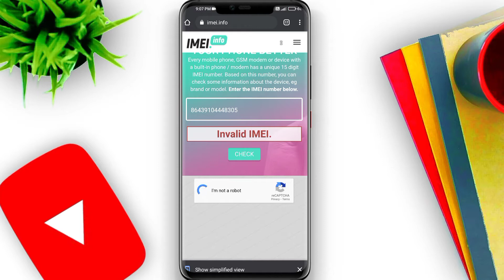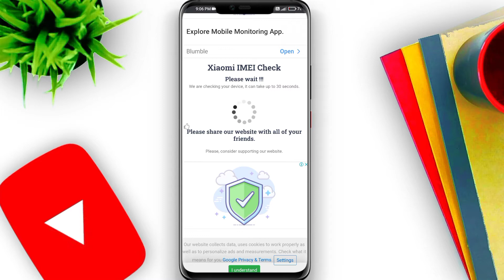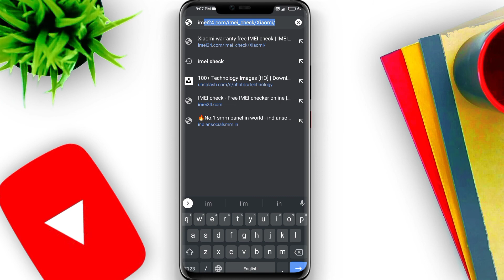How to check phone purchase date of any phone | phone kab kharida kaise pata Kare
Hi guys,
Today you will learn how you can check when someone has purchased his phone without bill. You can use this trick when you buy a 2nd hand phone you can check it's purchase date easily

                 *JOIN US ON SOCIALMEDIA*

If u r Interested in technology so this channel is only for technology knowledge friends for you So guys Pl give your special and valuable feedback and keep supporting in the way of Subscribe the channel and also press the 🔔 icon

Topic covered:-

How to check smartphone purchase date
mobile kab kharida tha pta kare
check mobile purchase date
mobile purchase date kaise check kare
how to check mobile buying date
check mobile buying date
mobile kab kharida tha kaise check kare
mobile purchase date
find mobile purchase date
mobile kitna purana tha kaise jane
mobile kitna purana he pata kare
kese mobile ka purchase date jane
मोबाइल कब खरीदा पता करें
How to check mobile purchase date
Phone kab kharida kaise pata Kare
Mobile purchase date